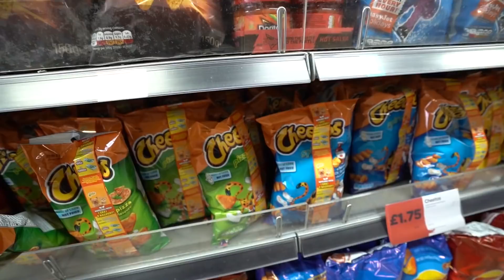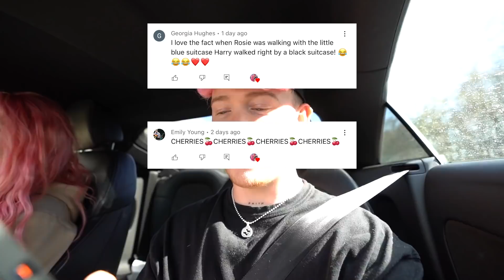CHECKING OUT OTHER GIRLS IN FRONT OF MY GIRLFRIEND!! *She Cried*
Comment the word "LOYAL" to have a shoutout in our next video!